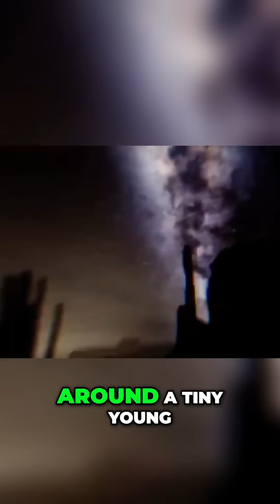Cosmic Secrets REVEALED! 8 Discoveries That CHANGED Everything!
8 Ways James Webb Transformed Science Forever | James Webb Space Telescope discoveries! This video reveals 8 ways JWST has transformed science forever, from Jupiter's atmosphere to the most distant galaxies.